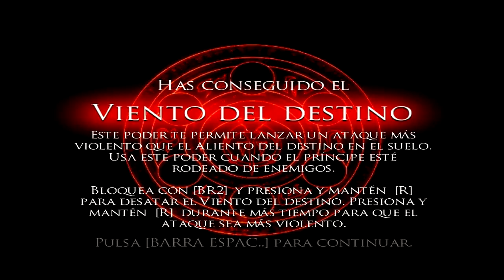Prince Of Persia El Alma del Guerrero - Ep.15: Volvemos al pasado.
Pues hora de volver al pasado, pero con algo nuevo y un nuevo objetivo.